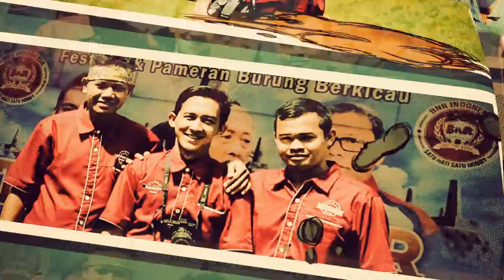BALIBU HARGA LOCK DOWN!